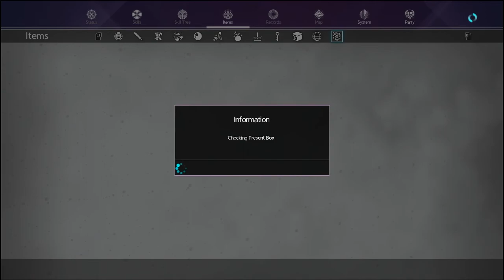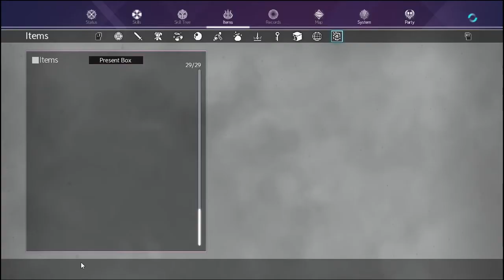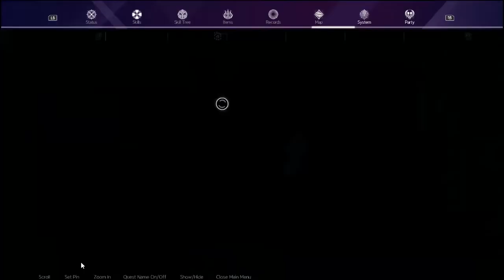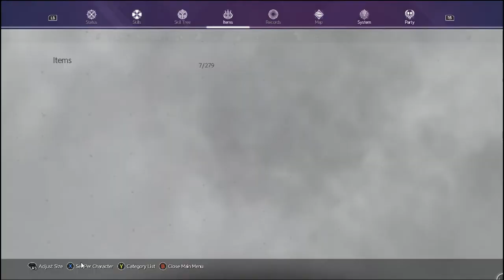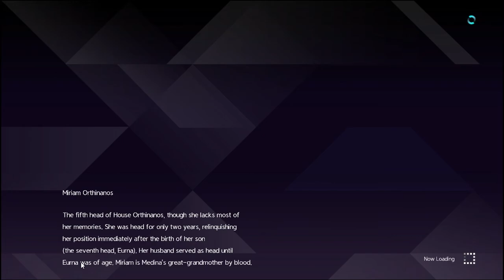PC HQ60FPS Playthrough#59 - Asuna PillowTalks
I do my own way experiencing the game without following any guide or tutorial to explore what inside this game, because I think it's more fun and enjoyable finding everthing on your own.

In this playthrough :

- Rare Vizualization Outfits Obtained (Asuna's and Machina)
- Asuna's Pillow Talk.
   - Fourth : Kirito's Plan.
   - Fifth : Kirito marriage vows.
- Lisbeth Side Story Liz’s Apprenticeship.

Warmia Greenbelt Sub Quest Finally Done : Anything but Sothercrois!
North Centoria Subquest Done : Delivery for a Friend.

PC Specifications :
- 16 GB RAM Corsair Vengeance